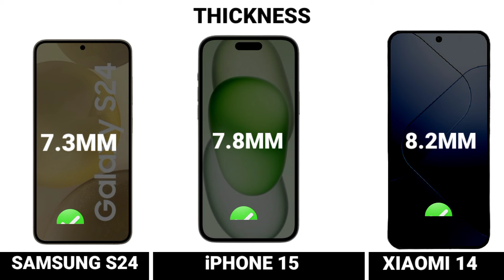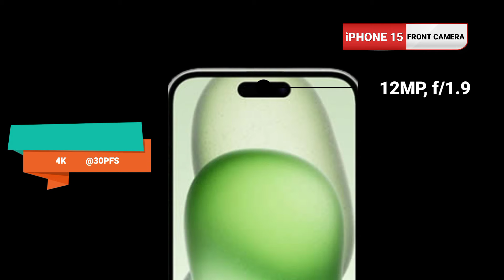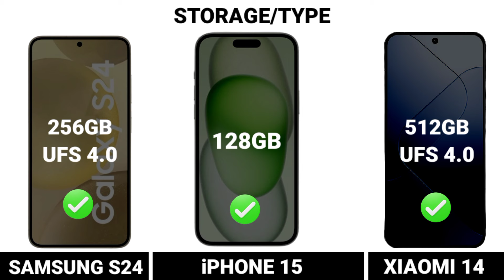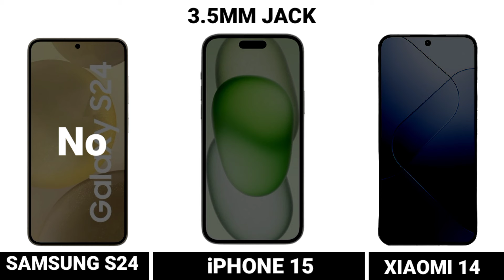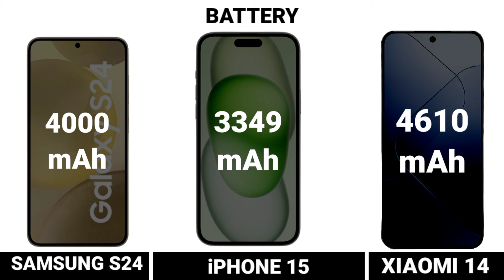Xiaomi 14 Vs Samsung S24 Vs Iphone 15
Samsung S24 :
Iphone 15 :
Xiaomi 14 :

Iphone 15 vs Samsung S24 vs Xiaomi 14
Iphone 15 vs Samsung S24 vs Xiaomi 14 speed test
Xiaomi 14 vs Iphone 15 vs Samsung S24
Xiaomi 14 vs Samsung S24 vs Iphone 15 comparison

Samsung S24
Samsung S24 processor
Samsung S24 gaming
Samsung S24 free fire
Samsung S24 pubg test
Samsung S24 battery test
Samsung S24 bgmi test

Xiaomi 14
Xiaomi 14 processor
Xiaomi 14 gaming
Xiaomi 14 free fire
Xiaomi 14 pubg test
Xiaomi 14 battery test
Xiaomi 14 bgmi test